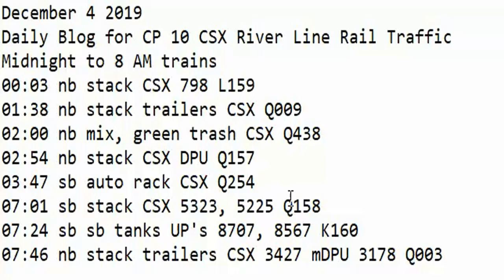December 4 2019 Trains Midnight to 8 am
00:03 nb stack CSX 798 L159
01:38 nb stack trailers CSX Q009
02:00 nb mix, green trash CSX Q438
02:54 nb stack CSX DPU Q157
03:47 sb auto rack CSX Q254
07:01 sb stack CSX 5323, 5225 Q158
07:24 sb sb tanks UP's 8707, 8567 K160
07:46 nb stack trailers CSX 3427 mDPU 3178 Q003